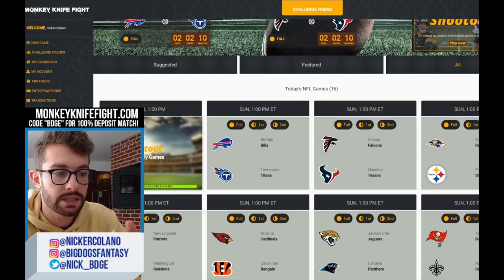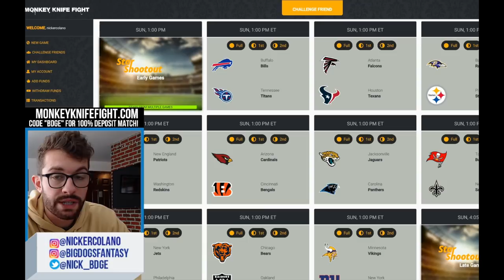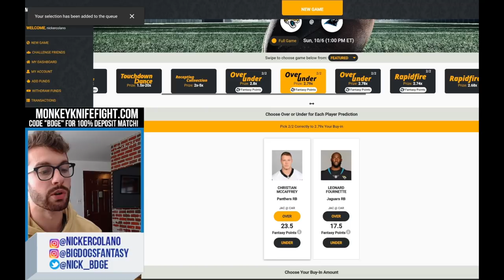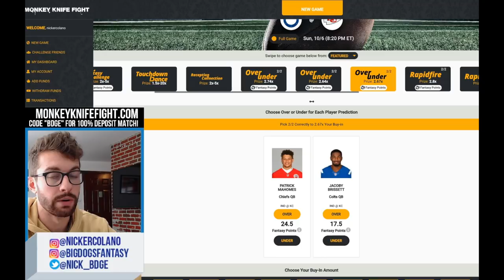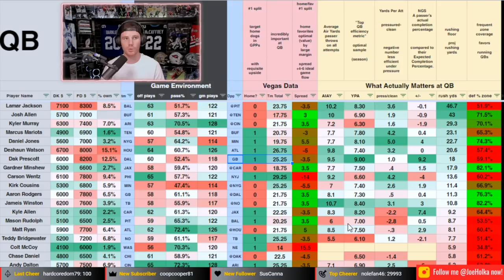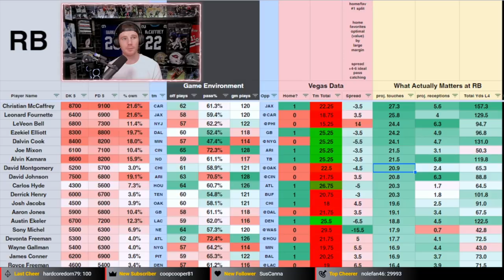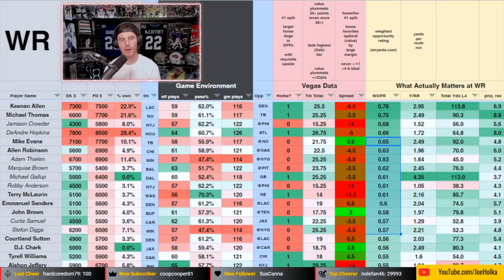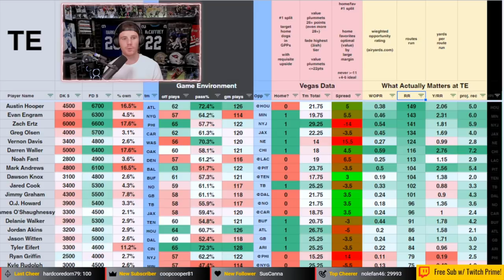Must Start Week 5 DraftKings Picks + Favorite Player Props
0:00 - MonkeyKnifeFight
7:00 - DFS with Joe Holka

Joined again by Joe Holka to discuss optimal lineups, best values and picks for Draftkings and Fanduel in Week 5 of the 2019 nfl season.